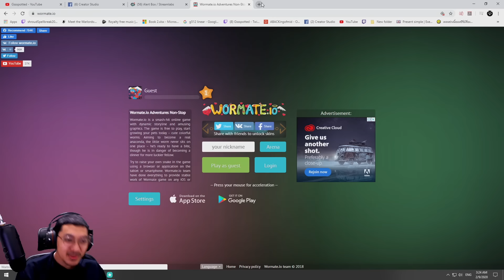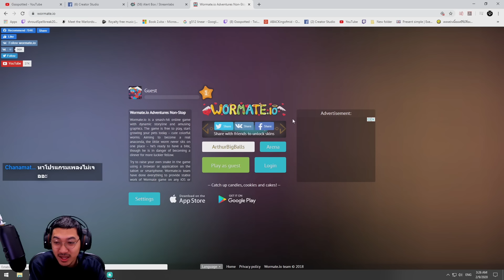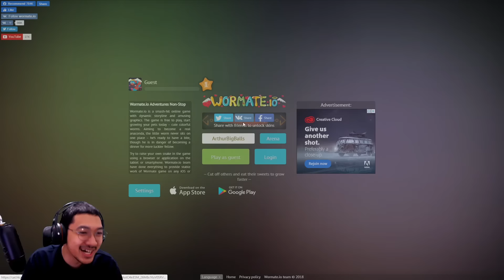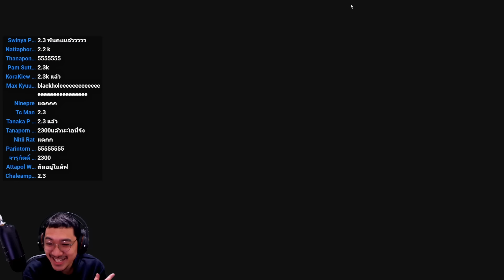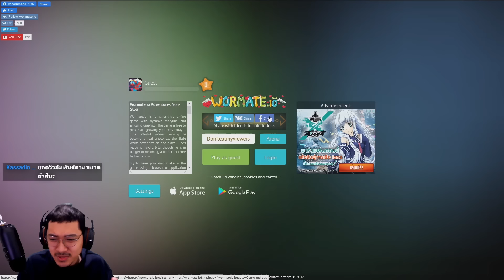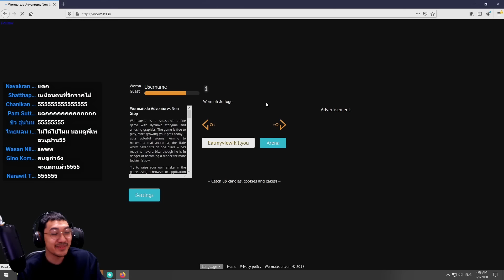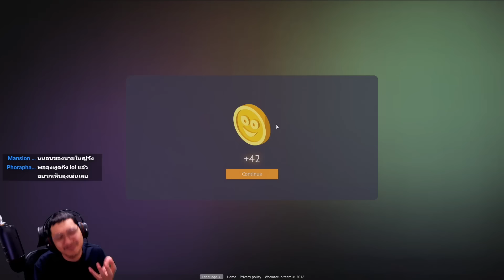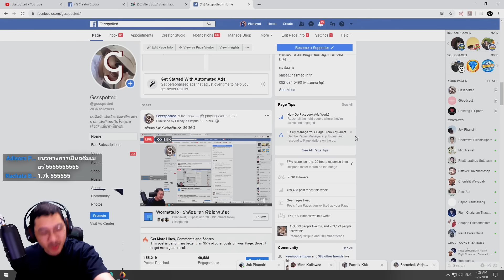ทฤษฎีการเพิ่มคนดู (wormate)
คุณจะต้องดูคลิปนี้ ถ้าคุณอยากเป็นสตรีมเมอร์ที่โด่งดัง

ผม live อยู่ทาง facebook เวลาค่ำเกือบทุกวัน ว่างๆมารับชมกันนะครับ